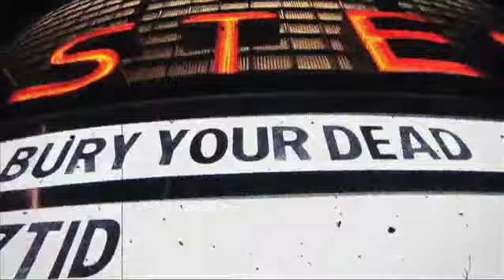OFFICIAL VIDEO Bury Your Dead - Hurting not helping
band from America